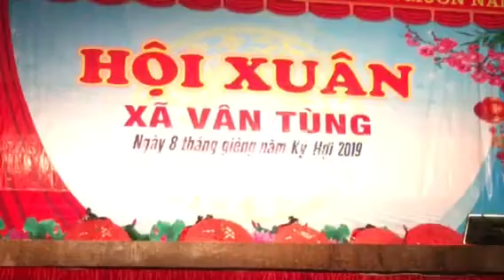THÔN BẢN SÚNG - Hội xuân xã Vân Tùng - Múa những cánh hoa rừng